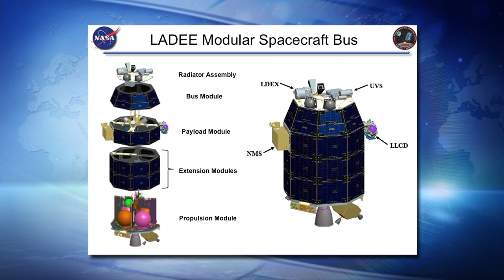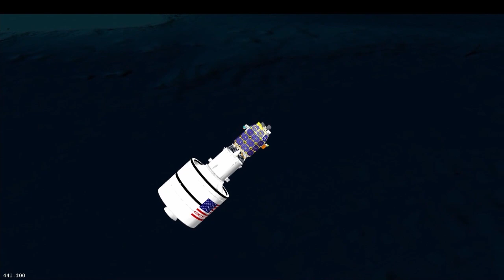Closing in on LADEE Launch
During a news conference at the Wallops Visitor Center Thursday September 5 and televised on NASA TV, scientists and managers with the LADEE (Lunar Atmosphere and Dust Environment Explorer) mission provided a final pre-launch status of the mission.

LADEE is a robotic mission that will orbit our moon to gather detailed information about the structure and composition of the lunar atmosphere and determine if dust is being lofted into the lunar sky.
This research will help us better understand other bodies in the solar system.